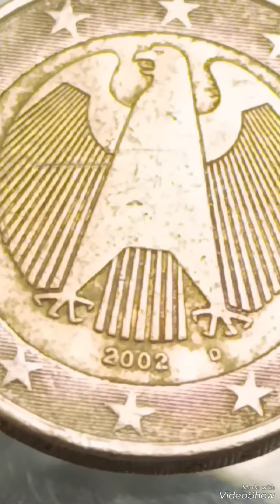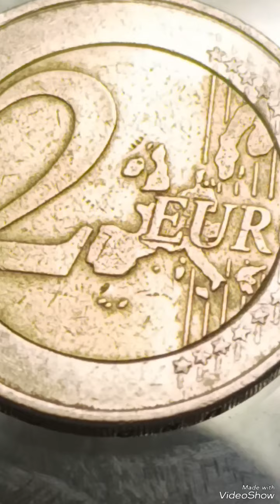2002D Two Euro Germany,Error, Worth Big money#euro#coins#money#rarecoins#collections